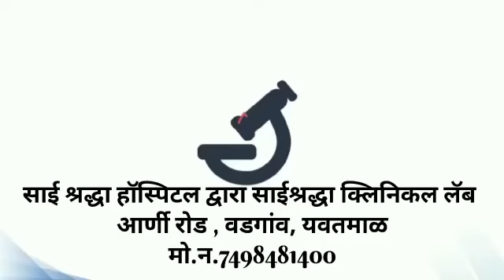Happy ganesh chaturthi tejasvini pradhan